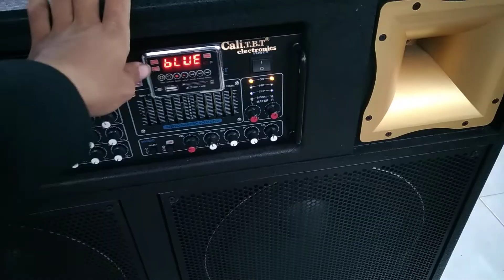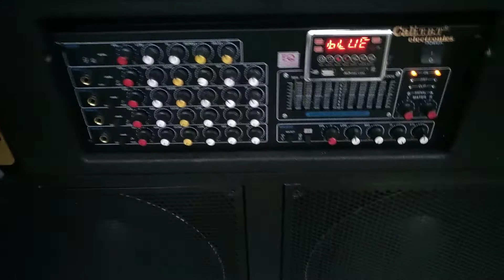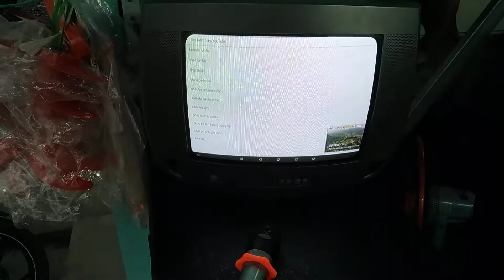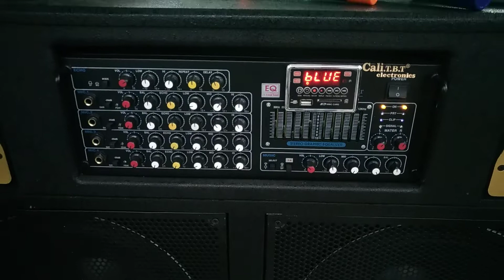Dàn loa 40 đôi 12tr mạnh mẽ ko thua main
Loa 40 từ 190 col 75
Trép 450
Amply 12 sò biến áp 30A 4 tụ mixed xịn
Bass trep nghe rất rõ ràng bài nào cug hay